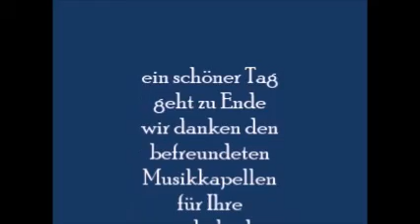NIKOVIDEO Bliesheim 1986 Teil 2, Musikverein von 1911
75 jähriges Bestehen des Musikvereins Bliesheim unter der Leitung von Ferdinand Haas, Teil 2